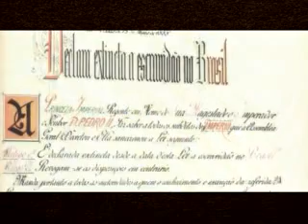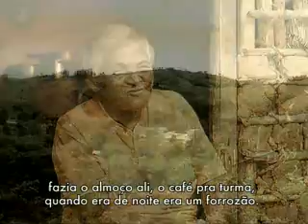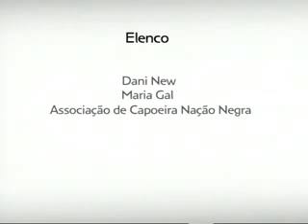Quilombo Cangume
Episódio da série Lugares de Aprender apresenta o Quilombo Cangume, que preserva a memória da época da escravidão no Brasil